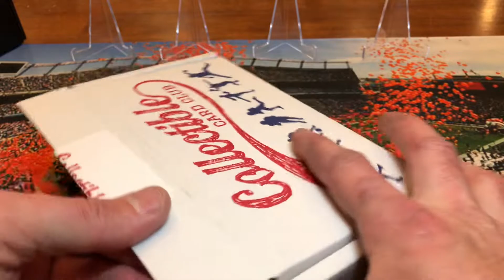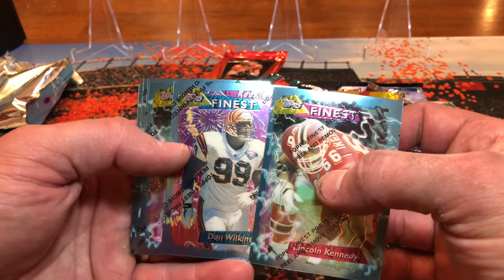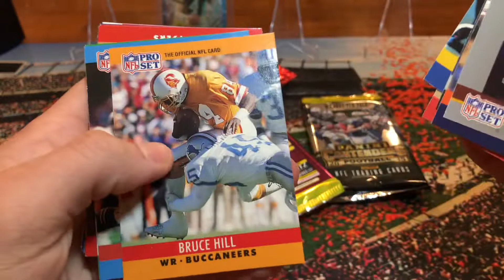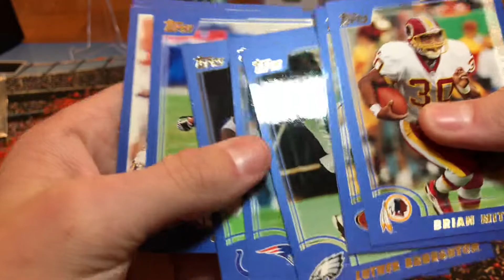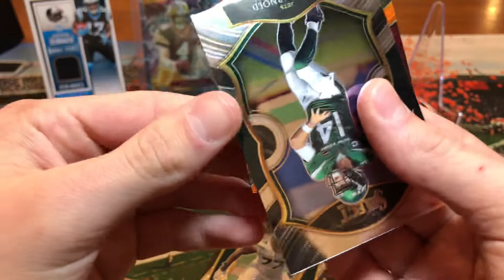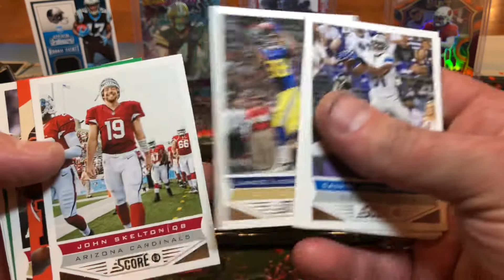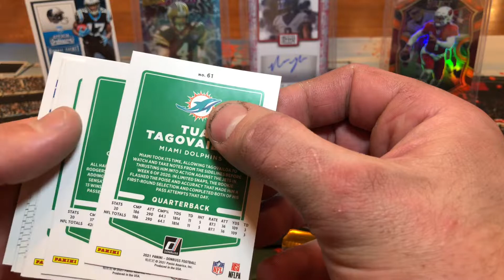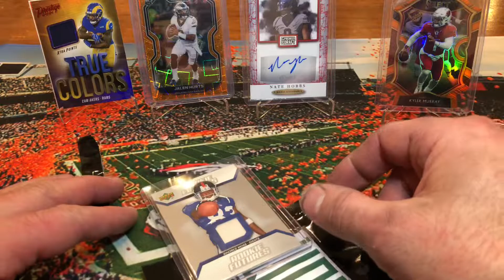Collectible card club and wax box club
Dad and boy ripping some repack boxes